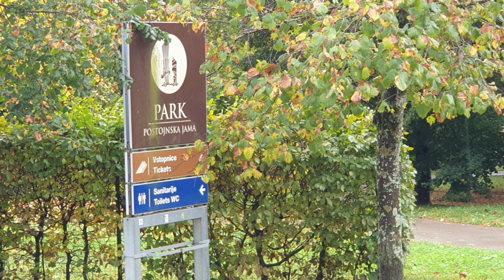Marella Explorer cruise leaving from Corfu heading to Eastern Mediterranean.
Marella Explorer cruise leaving from Corfu heading to  Koper Slovenia, Trieste Italy, Split and Dubrovnik Croatia